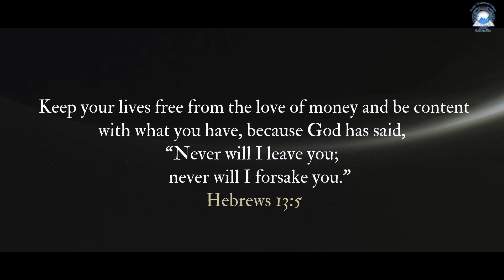Apna Spana Money | Paise Ki Bhukh| Non Stop| Hindi Paise Ki Bhukh |TTC 2023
Paise Ki Bhukh | Christian Drama | Non Stop Paise | Non Stop Money

 Keep your lives free from the love of money and be content with what you have, because God has said,
“Never will I leave you;
    never will I forsake you.”  Hebrews 13:5

✦✦ RECOMMENDED VIDEOS ✦✦

Skit Credit:

Written by:
Mangal Tirkey

Actors and Actresses:
Sunil Kumar
Mangal Tirkey
Balwanti
Aishwariya Minz